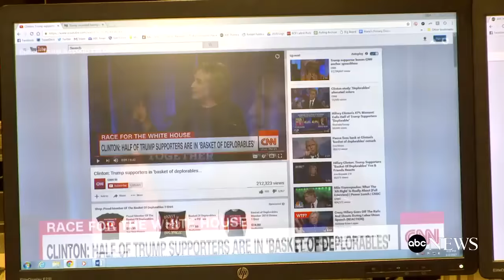Top 10 Political Moments of 2016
Top 10 Political Moments of 2016 | ABC News' Ryan Struyk and Katherine Faulders take us through the top ten moments of 2016.